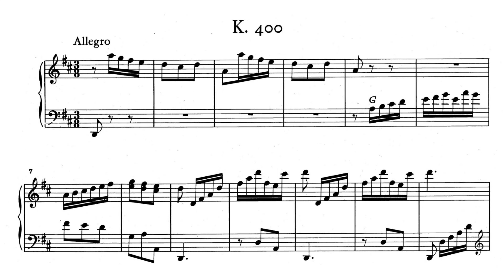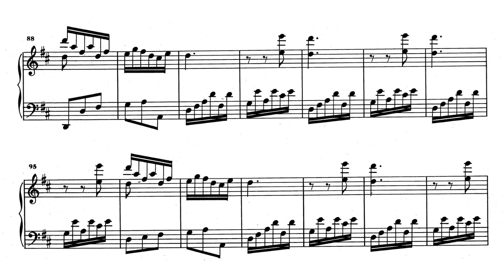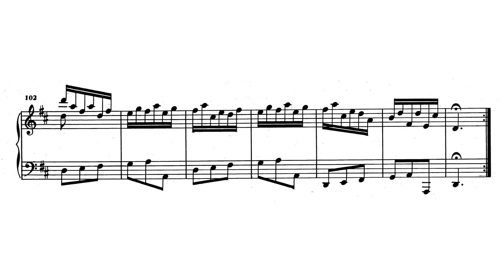Scarlatti: Keyboard Sonata in D major, K.400